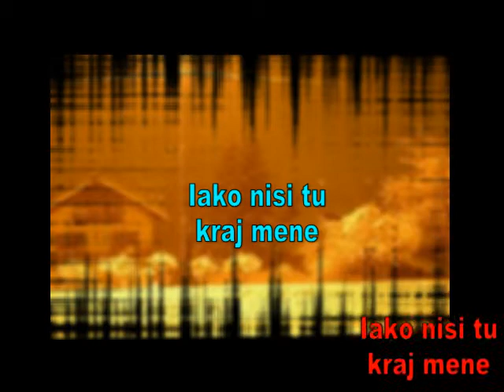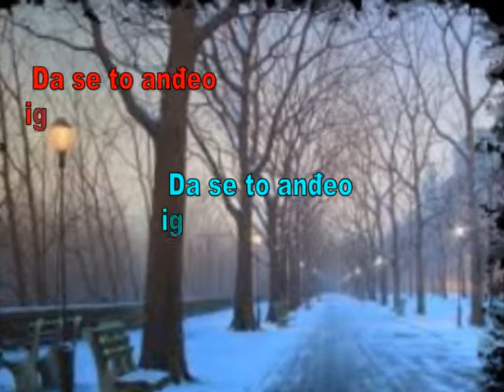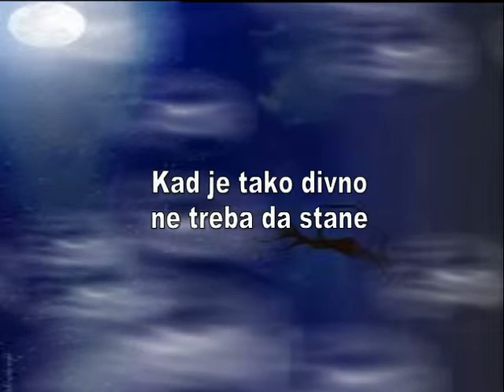Zack Van Zaik - Zimska noć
zavisako's shared video file.